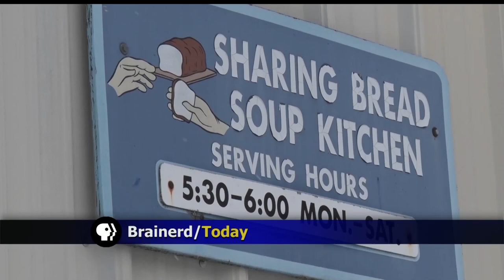Brainerd Community Saves Sharing Bread Soup Kitchen